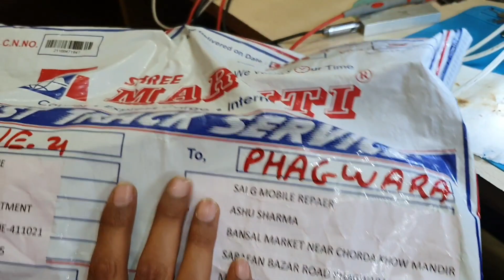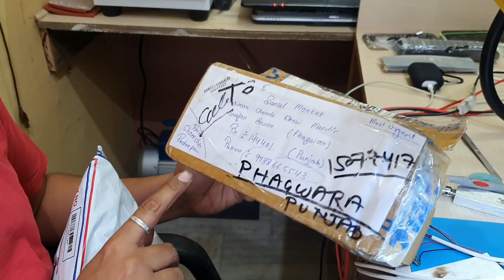कोरियर के जरिए अपने फोन को सही करवाएं Do repair your phone with courier service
कोरिया के जरिए अपने फोन को सही करवाएं Do repair your phone with courier service veery veery good prise & safe